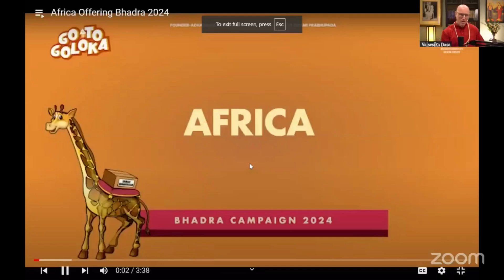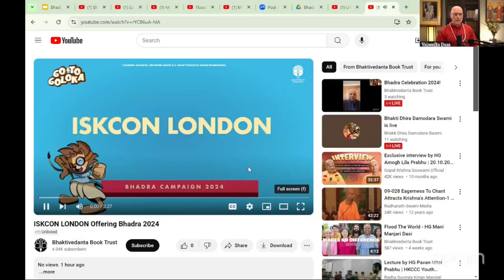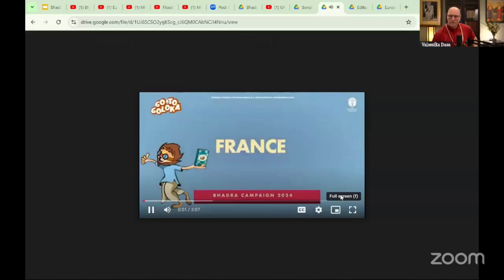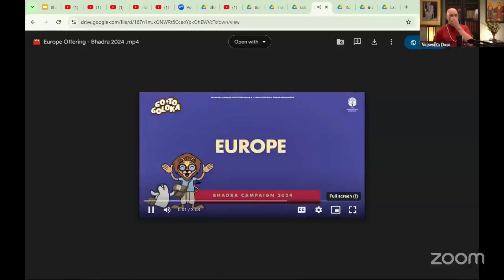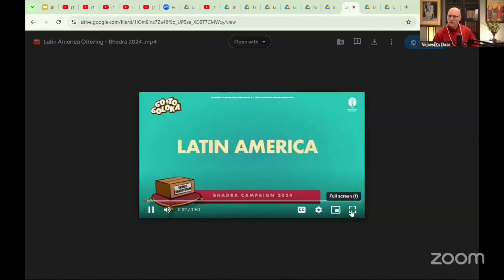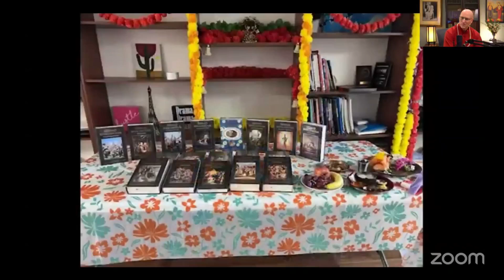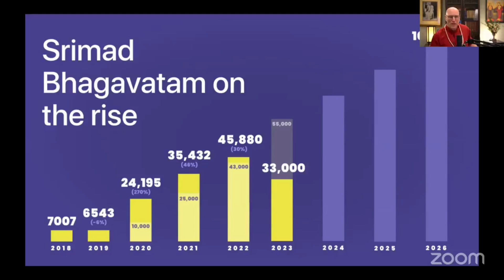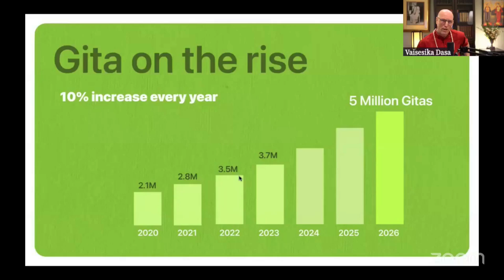Bhadra Pūrṇimā 2024 Celebration Sanga - 2| HG Vaiśeṣika Dāsa | 13 Oct 2024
When making offerings, we want to bring the best to Kṛṣṇa and his representative. And the best of what we have to offer is what the Lord and his devotees, specifically His Divine Grace A. C. Bhaktivedanta Swami Prabhupāda , likes most, which is to hear the results of book distribution around the world. As we know from hearing from Prabhupāda’s servants, he was eager to open the sankīrtan newsletter first to hear the results. He also said that it gave him solace and made him feel like a young man when he heard the results of the sankīrtan.
I congratulate everybody today, all of us as a global team working hard to bring the rains of benediction on the world. When we sing, “Saṁsara-dāvānala-līḍha-loka-trāṇāya kāruṇya-ghanāghanatvam,” the absolute truth rains down mercy like a cloud through the pure devotee and, in this case, through the pen of Śrīla Prabhupāda, who has taken his speech that he spoke into a dictaphone and then it's been abstracted in writing. What to speak of pictures of Kṛṣṇa and the pastimes of Kṛṣṇa in the spiritual world. Śrīmad-Bhāgavatam, the unparalleled literature that Lord Caitanya called the 'Amala Purāṇa' and that Prabhupāda said would be the means by which people all over the world would be purified and come to the spiritual platform. We've all engaged in this activity together and now we here celebrate by offering the results to Śrīla Prabhupāda. So, we'll start today by ( Excerpt from HG His Grace Vaiśeṣika Dāsa's talk in the presentation )